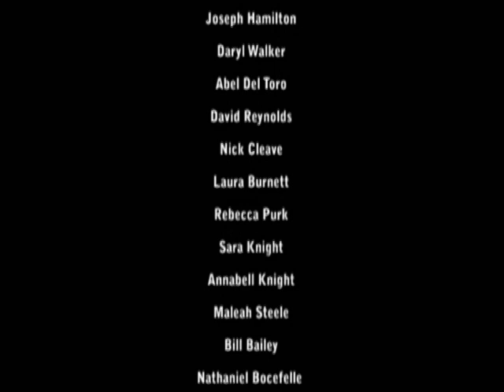Sharing Our Voices II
People with disabilities, their family members, and disability professionals share their stories